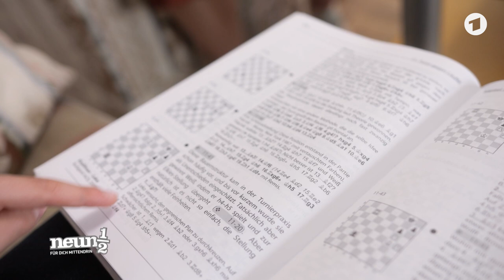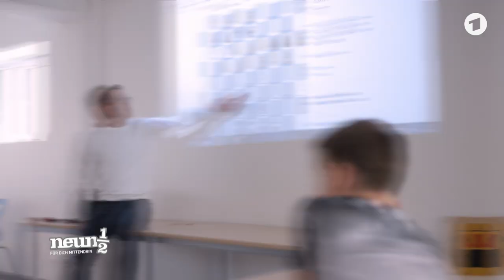Schach: Hussain ist Deutschlands jüngstes Talent | neuneinhalb | WDR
Hussain ist erst 11 Jahre jung und lässt die meisten Gegner, die ihm gegenübersitzen, alt aussehen. Hussain ist nämlich Deutschlands jüngstes Schach-Talent. Bei der Deutschen Einzelmeisterschaft, dem wichtigsten Nachwuchsturnier in Deutschland, gibt er Jana einen Einblick in die Welt der Superkombinierer und Schnelldenker.

Ein Film von Miriam Witsch. Dieser Beitrag wurde 2023 produziert. Alle Aussagen und Fakten entsprechen diesem Stand und werden nicht aktualisiert. "neuneinhalb" ist ein Format, das sich an Jugendliche und Kinder richtet. Das bedeutet: Bestimmte Funktionen wie Kommentare sind für diese Videos nicht verfügbar.